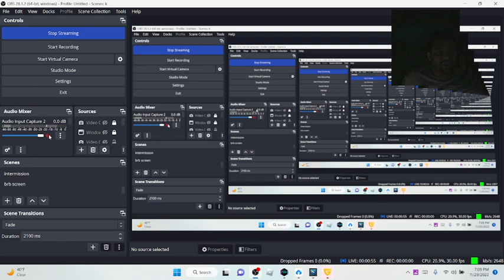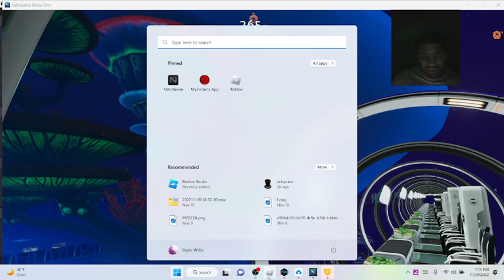sneak peek at what I'm building